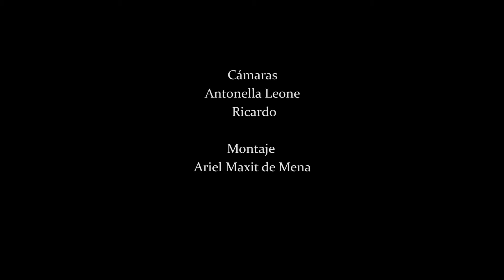Toccata - I am the Walrus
Parte de una hermosa tarde en el patio de Faus. "I Am the Walrus" de The Beatles.

Gracias a Ariel Maxit de Mena, Anto Leone y Mati del Bondi por filmarnos y editarnos :D

Toccata :

Fausto Cruz Leone : Piano
Mauro Espert: Cajon/percusión
Agustin Luna : Guitarra
Santiago Ríos : Violoncello + Voz